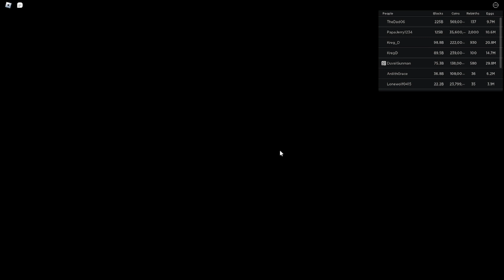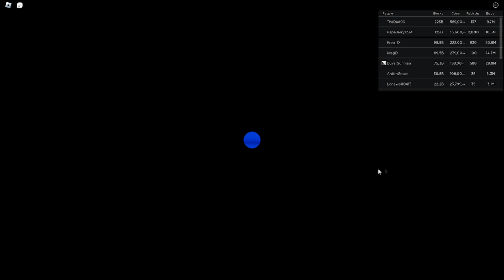mining sim 2 | i HATCHED the *NEW* egg for 1 HOUR and got THIS!?!?!